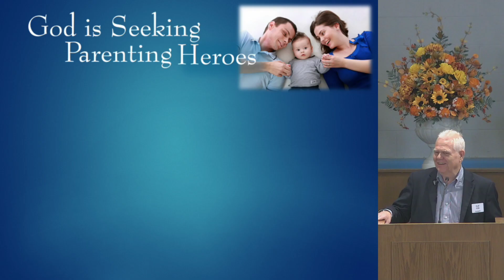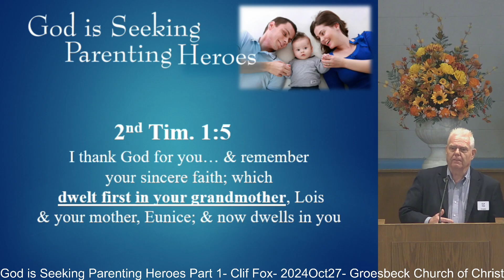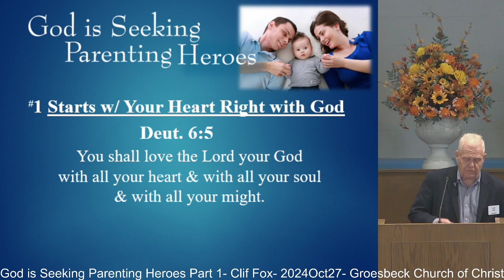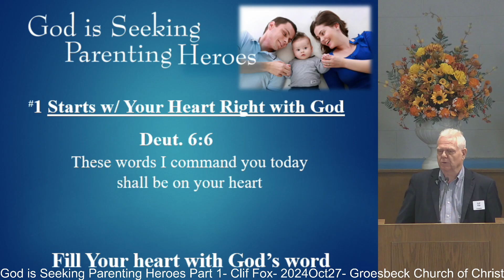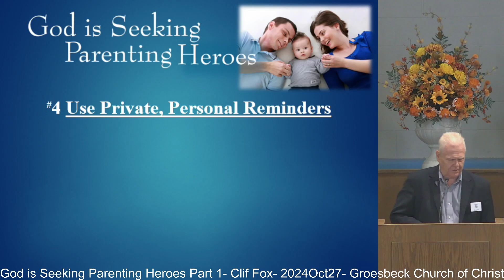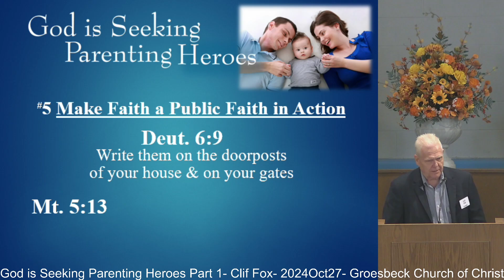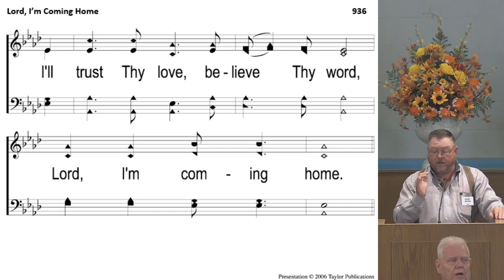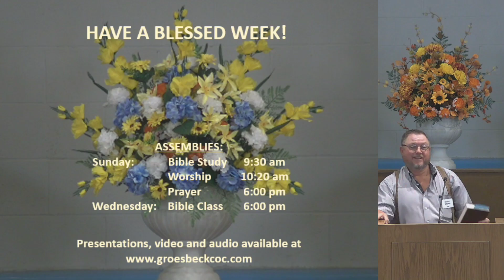God is Seeking Parenting Heroes Part 1- Clif Fox- 2024Oct27- Groesbeck Church of Christ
Today's sermon message is part 1 of 2 on the theme: "God is Seeking Parenting Heroes".
From childhood the young preacher Timothy had learned great faith in God from his parents (2nd Timothy1:5).  They had instilled such faith in him by following God’s five goals for parents described in Deuteronomy 6:4-9. That is today's message on parenting.